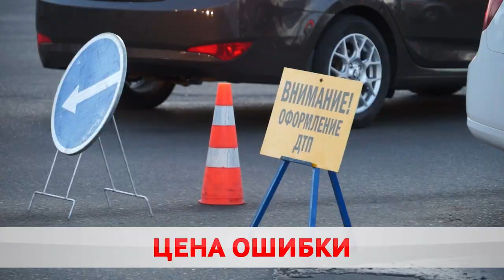ДТП НА КРЫЛОВА. МАРШРУТКА ВРЕЗАЛАСЬ В СЕДАН